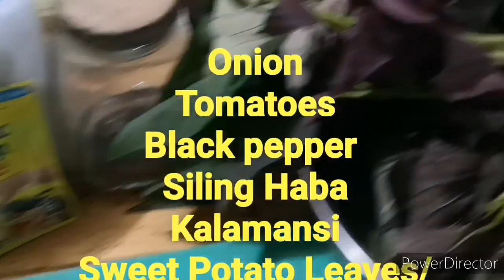Sinabawang Bilong bilong (Moonfish)